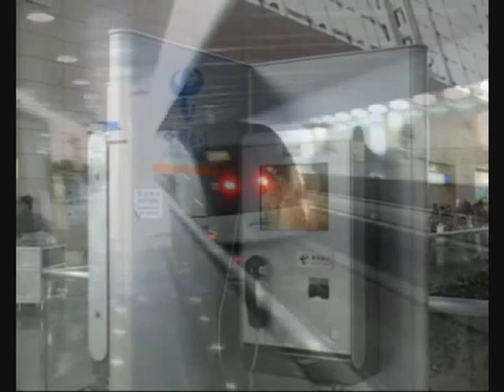fast trains 2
TGV SERIE(FRANCE)
RENFE SERIE(SPAIN)
CRH2,MAGLEV SERIE(CHINA)
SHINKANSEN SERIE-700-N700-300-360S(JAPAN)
PENDOLINO VIRGIN SERIES(ENGLAND)
ENRICO 57 SERIE(ITALY)
PATO 45 SERIE(JAPAN)
AGC-B81-500 BOMBARDIER(FRANCE)